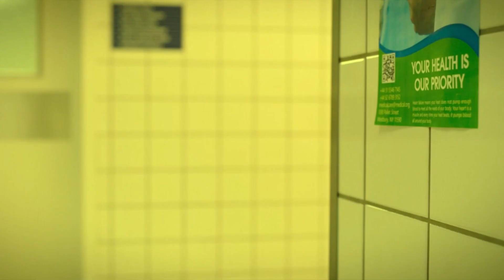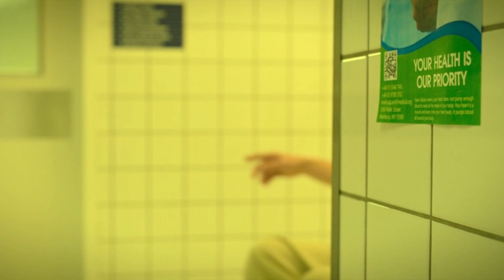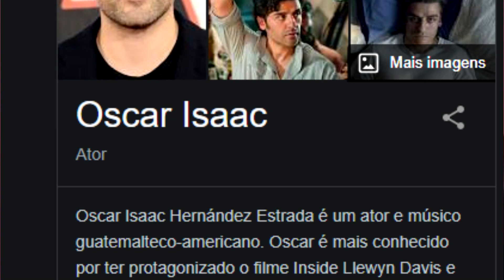CAVALEIRO DA LUA EPISÓDIO FINAL 6 CENA PÓS CREDITOS EXPLICADO JAKE LOCKLEY + ANÁLISE + SEGREDOS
CavaleiroDaLua EPISODIO FINAL 6 saiu, Entenda o que REALMENTE aconteceu no FINAL EXPLICADO com o CAVALEIRO DA LUA voltando a vida com Steven Grant/Marc Spector sendo traidos pelo KHONSHU! Terceira Personalidade Jake Lockley mata o Arthur Harrow e Ammit na Cena Pos Créditos e muito mais! nossa critica, teorias e analise falando dos Easter eggs do Universo Marvel nos Cinemas e Séries